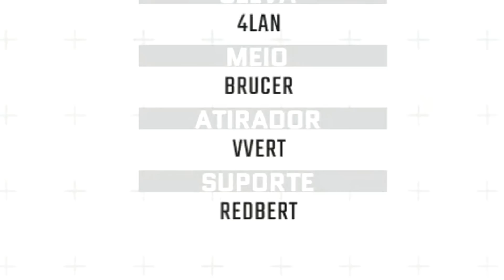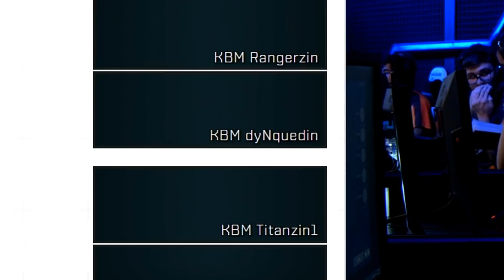4LAN MELHOR JUNGLE BR E VVVERT JOGANDO DE ADC - SUPERLIGA DA ZUEIRA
Um resumo de como foi o Dia 2 da Semana 3 da Superliga de League of Legends, com o 4LaN mostrando que é o melhor jungle BR e o VVvert jogando de ADC.

♦ Loja Alpha (Use o código Bronziocre e ganhe de graça um mouse gamer)